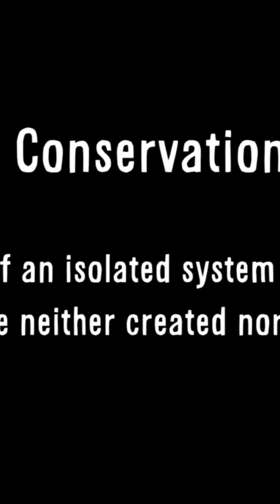The Second Law of Thermodynamics Explained!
Why does everything in the universe eventually break down, spread out, or fall apart? The Second Law of Thermodynamics explains the fundamental rule of entropy—how energy flows and why time seems to march forward. Dive into this cornerstone of physics and uncover why this law governs everything from your morning coffee to the fate of the cosmos.